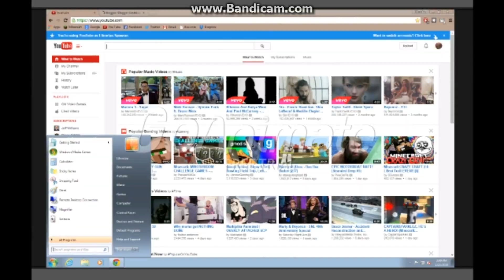Bloxy C Laptop vs. Drilled Windows 8 Laptop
That is funny!